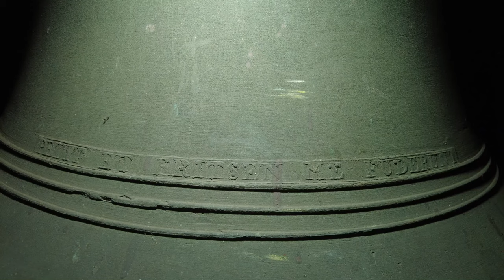Wernhout, kerkklok Onze Lieve Vrouwekerk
453) De kerkklok van de Onze Lieve Vrouwekerk te Wernhout!
Zaterdag 19 augustus 2023, 18:30 uur

Nadat Achtmaal in 1862 een eigen kerk had gekregen, vonden de inwoners van Wernhout het hoog tijd dat ook zij een eigen kerkgebouw kregen. Wernhout kreeg eerst echter in 1883 een eigen schoolgebouw, voordat in 1926 door de toenmalige bisschop van Breda, Mgr. Hopmans, toestemming werd verleend tot de bouw van een kerk in Wernhout.

Alhoewel het grootste deel van de inwoners voorstander was van een nieuw kerkgebouw, waren er toch ook inwoners welke hiertegen fel gekant waren. Op Wernhoutsburg was namelijk het seminarie der Lazaristen gevestigd waar vele omwonenden de Heilige Mis aldaar bijwoonden. Zij hadden angst dat door de komst van een nieuwe kerk, de mogelijkheid om de diensten te volgen te Wernhoutsburg voorbij zou zijn. Desondanks werd op 16 september 1927 de nieuwe kerk geconsacreerd door Mgr. Hopmans, met relieken van de Heilige Fulgentia en Justa ingemetseld in het altaar, twee martelaressen.

De klok met een diameter van 74 cm en een gewicht van 245 kg werd op 9 februari 1943 afgevoerd door de Duitse bezetter (bron: Klokkenvordering 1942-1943, H.J. van Nieuwenhoven). De huidige klok is gegoten door Petit en Fritsen in 1947 en heeft de slagtoon b1. Ze draagt de volgende opschriften:

+ MARIA MATER DE PERP. SUSS. O. P. N. 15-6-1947 +

Met dank aan vrienden Leander Schoormans @engelbertschoormans en Jesse Oostermann @jessomann9852 voor het organiseren van deze opname en de gezelligheid. Ook dank aan kosteres voor het faciliteren van de opname!